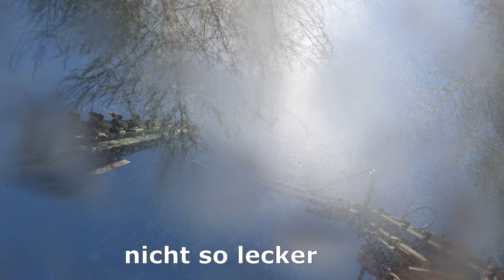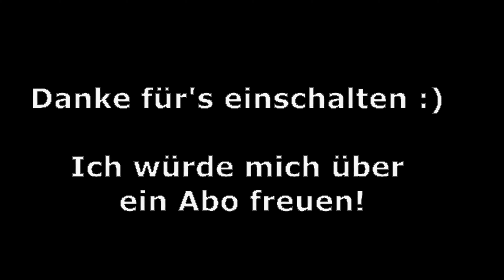Fails Outtakes Pannen ► Agrar Freiburg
In letzter Zeit hat sich etwas besonderes Material angesammelt. Viel Spaß beim Anschauen!

Ich hoffe ,dass ich Niemanden außer mir blöd darstelle ;D

              Avicii - Can´t Get Enough (Alex 𝕊𝕋 Remake + FLP)
              TheFatRat - Monody (feat. Laura Brehm) "BIMONTE Edit"